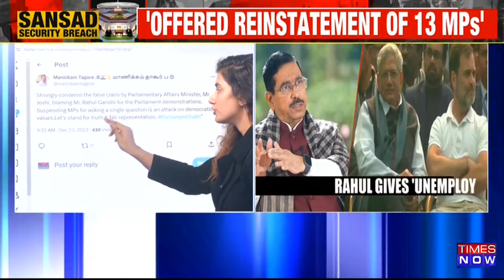Breaking News: Congress Leader Slams Charge By Parliament Minister Prahlad Joshi | Top News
Breaking News: After the mega interview of Prahlad Joshi now Congress's Manickam Tagore has condmned the claim says suspending MPs was an attack on the democracy by the BJP. Tune in for more updates only on Times Now.